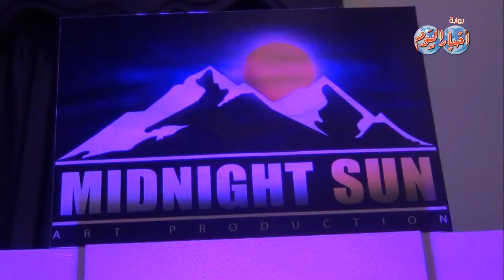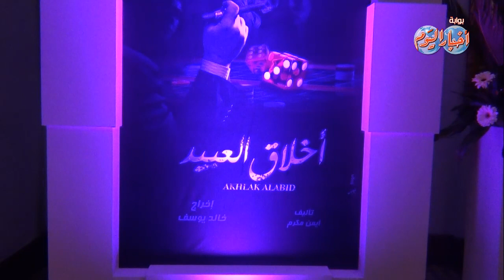نجوم الفن والسينما في حفل أفتتاح شركة "ميد نايت صن"